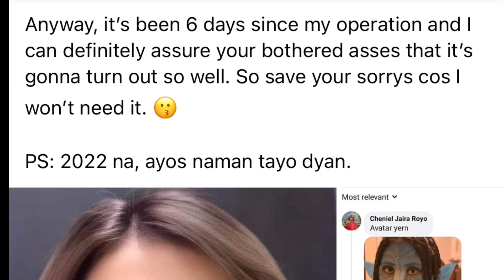BWELTA NYA SA MGA NANLAIT! Vlogger Mika Salamanca gets a nose job | Rhinoplasty